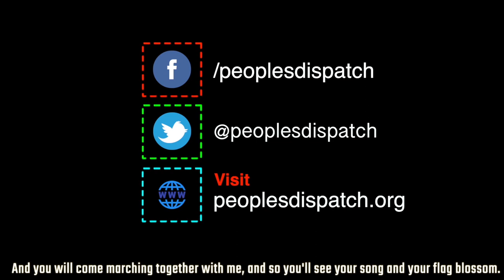The assault on science in India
Professor Satyajit Rath from the Indian Institute of Scientific Education and Research talks to Peoples Dispatch about how under right-wing governments, the focus has shifted from science that empowers people to marketable science. He talks about the shift and the erosion of scientific temper in India.